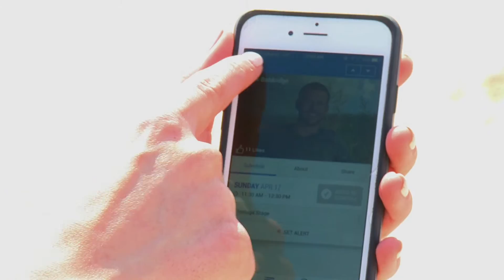Tortuga Music Festival 2016 Preview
Jessica Alpern previews the Tortuga Music Festival